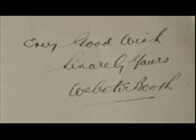WEBSTER BOOTH: DANCE AWAY THE NIGHT (Stamper/Thompson)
Webster Booth sings "Dance away the night" by Dave Stamper, with lyrics by Harlan Thompson. The song is from the film "Married in Hollywood". It was recorded in 1932. HMV B3283. Listen to my talk with Clare Marshall on her "Morning Star" programme about Webster Booth and Anne Ziegler